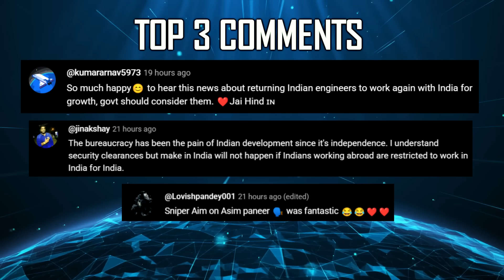Indian Defence Updates : F-16 Shot Down Evidence,300 Km LRSAM,Tata Light Tank,Naval CATS Warrior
1. NSA Doval in Moscow Amid Trump’s Tariff Threats
2. Wing Com Abhinandan’s MiG-21 Downed PAF F-16 : Martin-Baker’s Timely Tweet on Day of F‑16 Kill
3. DRDO Developing 300 Km Naval LR-SAM under Project Kusha
4. Pakistan Extends Rahim Yar Khan Airbase Closure : New NOTAM
5. Brahmos New major missile manufacturing unit in Andhra Pradesh
6. HSL successfully completes refit of INS Sindhukirti for Indian Navy
7. Bengaluru's Prime Toolings Unveils Rotating Detonation Engine
8. After L&T : TASL Nears Rollout of Indigenous Light Tank Prototype
9. Indian Navy explores Naval CATS Warrior for Advanced Naval MUM-T
10. IAF Dismisses Reports of Interest in South Korea’s KF-21 Fighter
11. DRDO’s Virupaksha Radar Fast‑Tracked with 200 IAF Test Sorties
12. Tejas MK1A needs to recertify Astra MK1 BVRAAM after Radar Upgrade